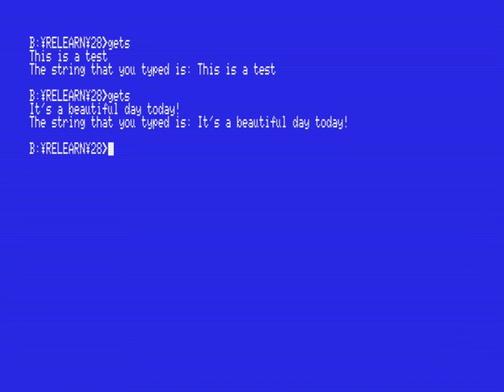MSX-C Ver.1.2: String input